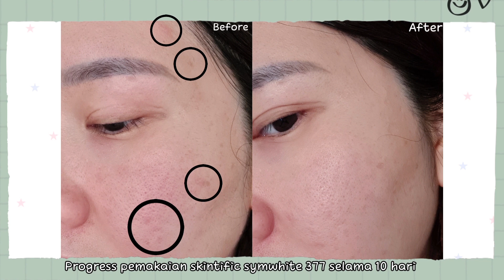Review Skintific Symwhite 377 Dark Spot Serum || Ampuh atasi noda hitam dalam 14 hari !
Hai semua, apa kabar?! siapa diantara kalian yang punya permasalahan darkspots dan bekas jerawat?
Nah,kalau kalian punya permasalahan yang sama,ini dia solusi nya symwhite377 dari skintific ini mampu membantu memudarkan noda hitam dan bekas jerawat dalam waktu 14 hari.
symwhite377darkspotserum ini memiliki kandungan utama symwhite yang mampu menekan produksi melanin di kulit.
untuk review lebih jelas,just keep on watching !!